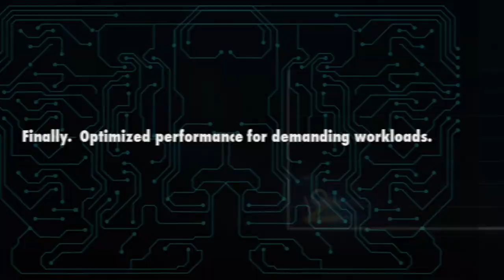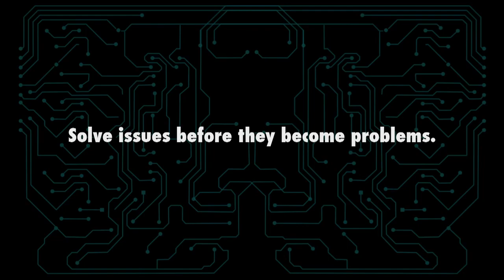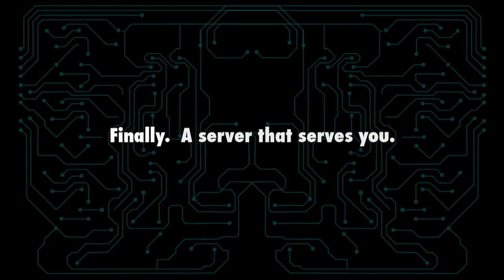HP ProActive Insight Architecture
Intuitive, proactive, automated services.
HP ProLiant Gen8 - a server that suits you.